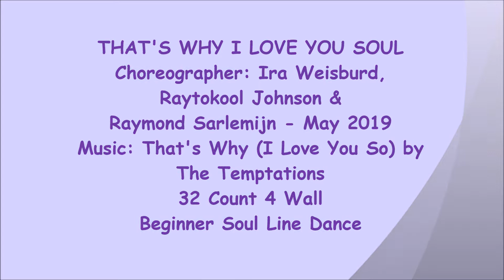That's Why I Love You Soul - Line Dance (Dance & Teach)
NOTE : walk through from 4:00

line dance That's Why I Love You Soul
Choreographer: Ira Weisburd, Ira Weisburd & Raymond Sarlemijn - May 2019
Music: That's Why (I Love You So) by The Temptations. Album: The Temptations "For Lovers Only"
32 Count 4 Wall
Beginner Soul Line Dance